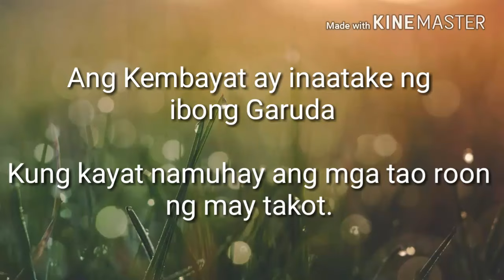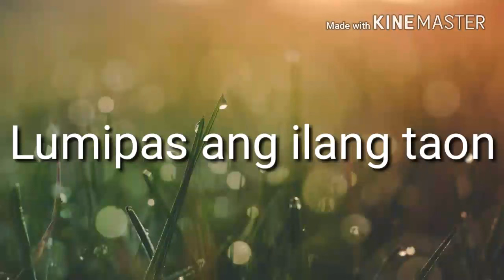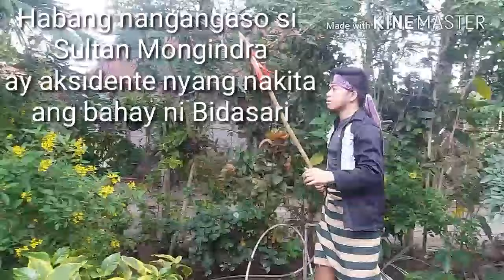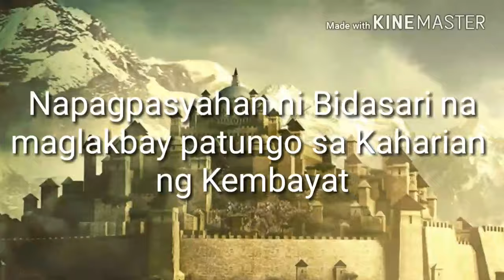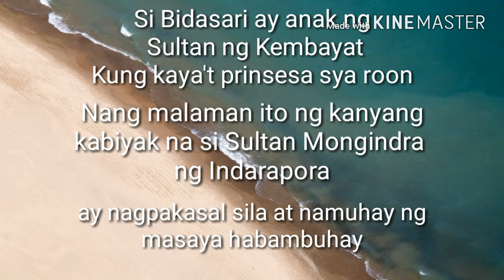THE STORY OF BIDASARI LIVE ACTION || ORIGINAL PINOY FOLKLORE// TAGALOG LANGUAGE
I know most of you will laugh at our acting. I just want to say that we were also laughing at that time for we knew we suck HAHAHAHAHAHAHAHA

So way back 2019, our english teacher decided to let us make a movie of a certain filipino folklore which is Bidasari as a project. I used my old phone with very little RAM at that time so the edits and shots are very limited but considering that it was my first time making such thing, I think I did a great job even getting the amazement of my classmates.

ps. we didn't hire any pro editor for I don't want my classmates to pay more money because most of us at that time are basically struggling.

Anyway, hope you enjoy even if our acting skills isn't really that much hahahaha